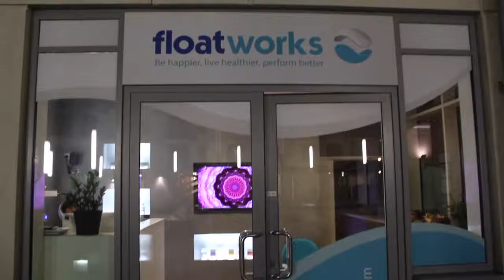Floatworks 2017 HD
(They gave me a free float)

They are based in London, UK.

This video shows my floatation experience from start to finish.

Floating as seen to help people relax, recuperate, relieve stress and regenerate

I would recommend this to colleagues, friends and family who have aches, pains, injuries or have stress in their life.

Address:
17b St George Wharf
Vauxhall
London
SW8 2LE